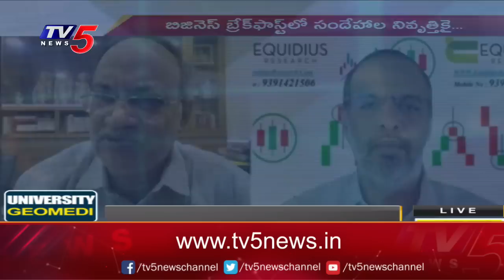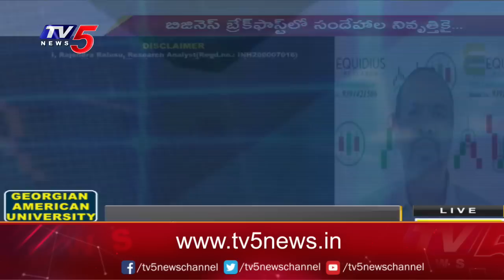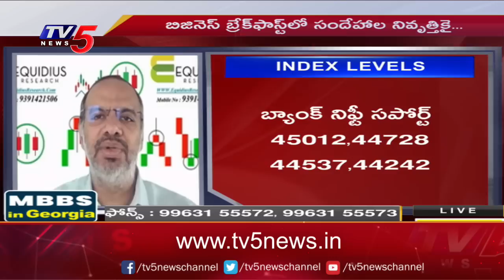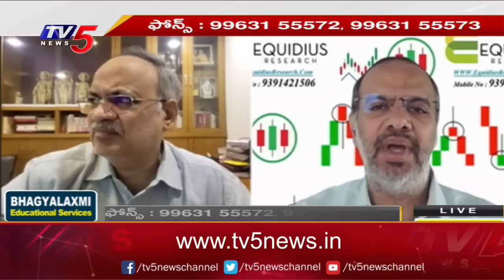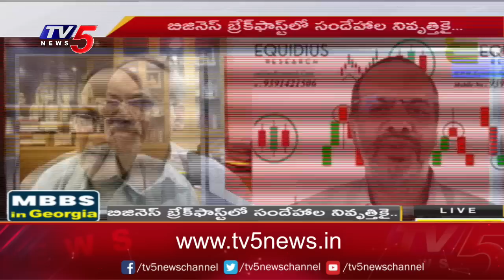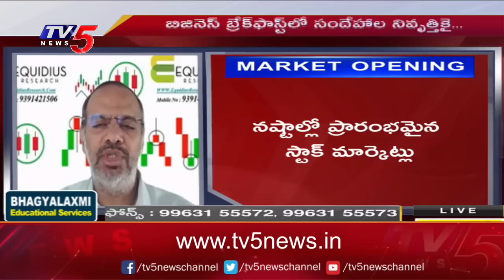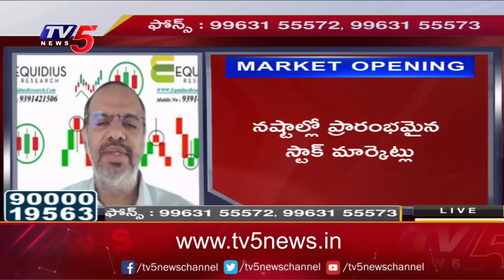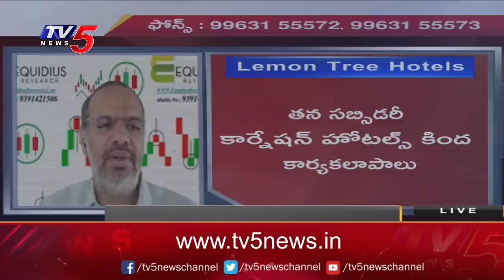Business News Analysis | Share Market Latest Updates | 05-07-2023 | TV5 Money Live